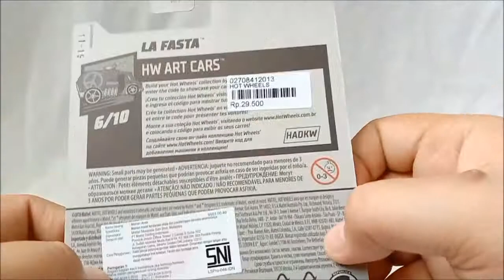UNBOXING HOTWHEELS - LA FASTA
Like Facebook Page :
Anes Tokusatsu